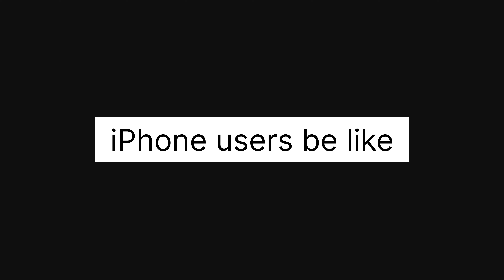iPhone users vs Android users | official video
Team

Ishu Duggal,
Kunal Nangliya, shanu Duggal, Tony nandal , Chetan bhardwaj

Instagram handle